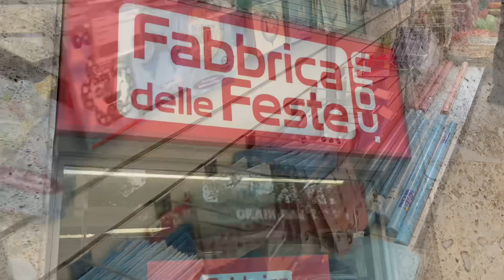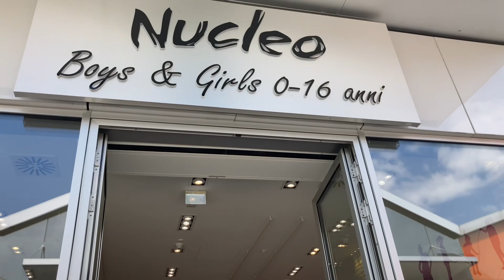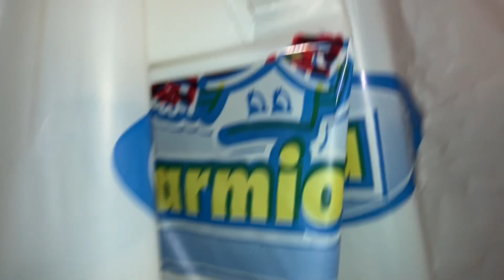এতদিনে আমার নিয়তটা পুরা হলো,দুপুরে আমাকে কষ্ট দেয়ার শাস্তি আমি দিলাম রাতে॥Bangladeshi vlogger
Bangladeshi blogger
Bd mum italy
Daily lifestyle vlogs
bangla vlog
bangladeshi mum italy
bangladeshi vlog
bangladeshi vlogger
bd mom in italy
bd mom vlog italy
bd mum in italy